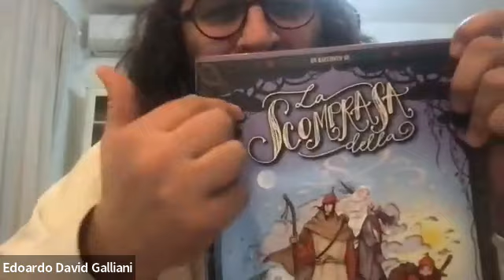Anche nell'umiltà c'è un limite